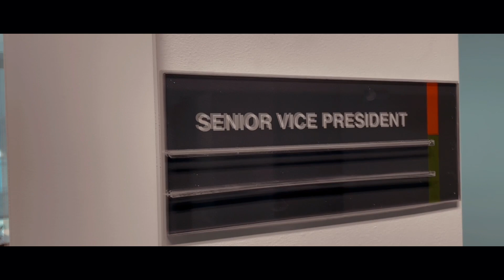Selamat Hari Raya Aidilfitri, Maaf Zahir dan Batin | Salam Aidilfitri 2024 / 1445H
Ayam berkokok di pinggir kali,
Fajar menyinar hilanglah kegelapan;
Kami ucapkan Salam Aidilfitri,
Syawal dirai penuh kesyukuran.

Takbir bergema serata negeri;
Tangan dihulur saling bermaafan,
Sucikan hati di Aidilfitri.

Ikhlas daripada Bioeconomy Corporation.

Bioeconomy Corporation is the lead development agency for the bio-based industry in Malaysia, under the purview of Ministry of Science, Technology and Innovation (MOSTI).